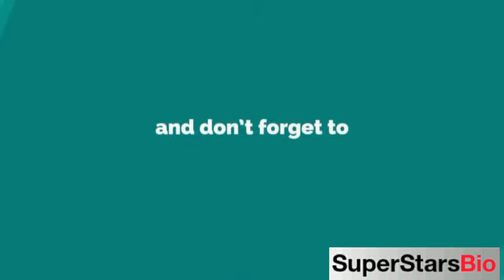Stephen Oyoung American Actor Biography & Lifestyle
Quick Facts
KNOWN FOR
Paddleton 2019

FULL NAME:
Stephen Oyoung

PROFESSION:
Actor

NATIONALITY:
American

AGE:
35 years old (in 2021)

DATE OF BIRTH:
1985

BIRTHPLACE:
United States